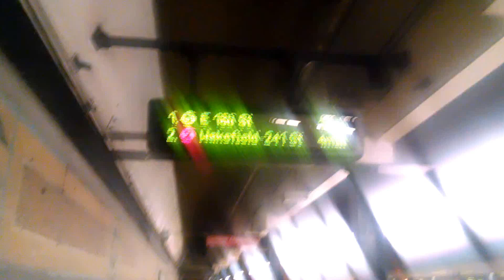East 180th Street bound R142 (5) train using (2) cars arrivng @ 149th Street!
Here is a video of a R142 (5) Express train arriving at 149th Street-Grand Concourse this train was heading to East 180th Street! after the AM Rush Hour!
The cars in this set only the first 5 cars are shown were 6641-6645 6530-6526 which are from the (2) line!
Notes: This (5) train began at Crown Heights Utica Avenue as this is a rush hour train it happens because of capacity issues at Flatbush Avenue!
This was the 9:24AM (5) out of Crown Heights Utica Avenue to East 180th Street! I saw this train heading Downtown to Crown Heights Utica Avenue it was the
7:37AM (5) out of Dyre Avenue to Crown Heights Utica Avenue! I was finally I was able to see
a (5) to Crown Heights Utica Avenue saying Bronx-Lexington Avenue Express using cars from the (2) so that was cool! Also during the AM rush hour some (5) trains end at East 180th Street
3 trips from Flatbush 1 trip from New Lots Avenue 2 trips from Crown Heights Utica Avenue (Like this train) and 1 trip from Bowling Green!
IRT White Plains Road line
Video taken February 17th 2015 at 10:21AM!